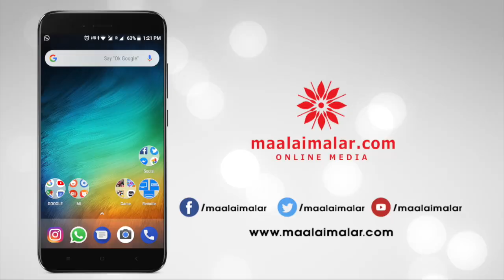Peipasi Movie Audio Launch